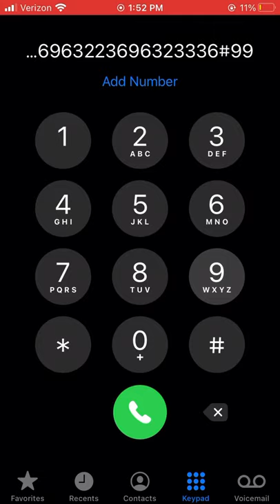Bohemian Rhapsody on IPhone keypad